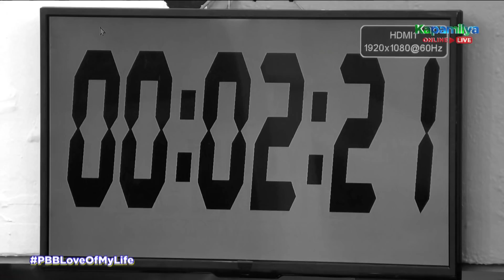Day 117: Zach, ginawa ang lahat para tulungan sa hamon si Nathan | PBB Kumunity